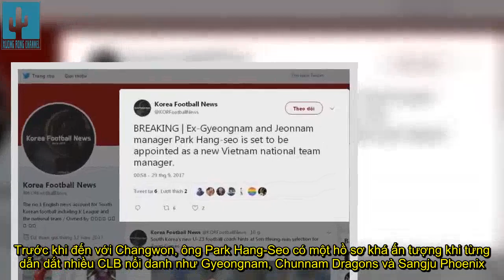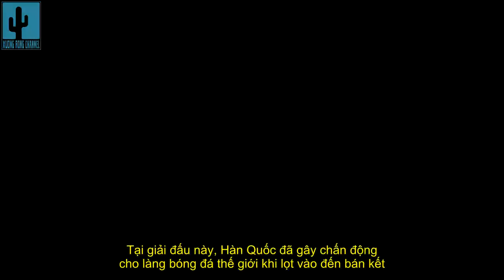Cựu trợ lý của Guus Hiddink làm HLV trưởng tuyển VN bóng đá việt nam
Fanpage bóng đá việt nam